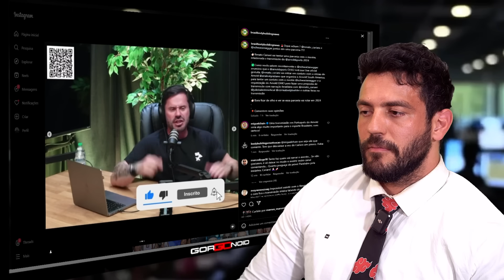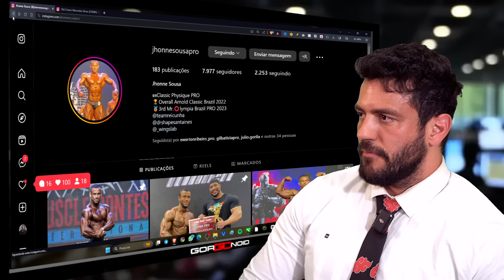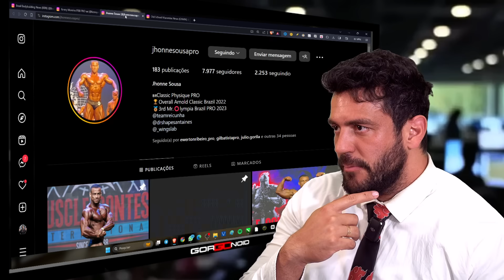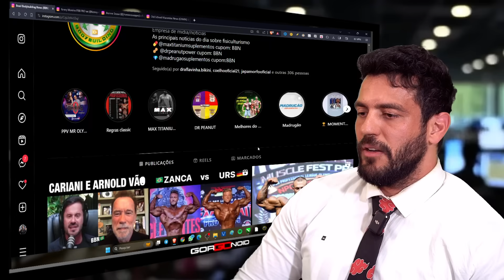ZANCANELLI MANDOU INDIRETA PRO GORGONOID e CARIANI ANUNCIA PARCERIA COM ARNOLD!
Zancanelli disse que compete onde quiser e gorgonoid não sabe de nada. KKKKKKKKKKK Gorgonoid responde e Renato Cariani anuncia possível parceria de transmissão com o Arnold Schwarzenegger para transmissão do Arnold Classic Ohio de graça e em português para os brasileiros!

Melhores Pastas de Amendoim do Mundo: Dr. Peanut 🥜

Whey direto de fábrica e com MENOR PREÇO do mercado:
↑ Growth Supplements ↑

Manipulados com o MENOR PREÇO do mercado e de confiança:
↑ Oficial Farma ↑

Roupas de TREINO e casuais direto de fábrica:
 ↑ Mith ↑

00:00 - Deixa o like
00:15 - Se inscreva
00:30 - Links importantes na descrição
00:45 - Siga-me no instagram